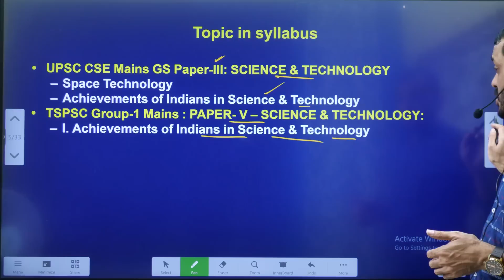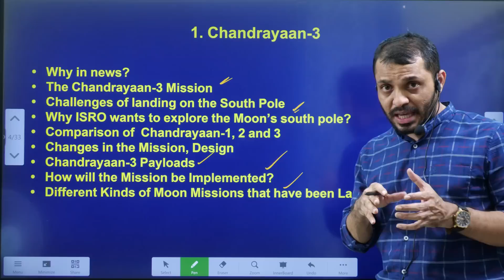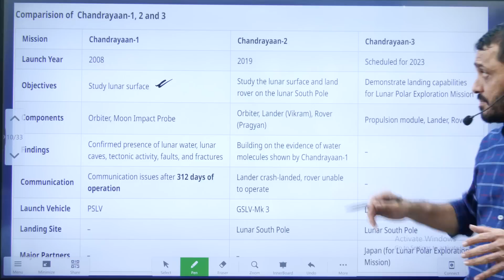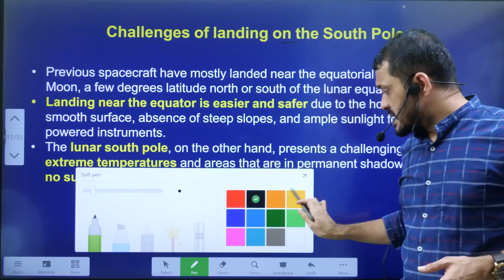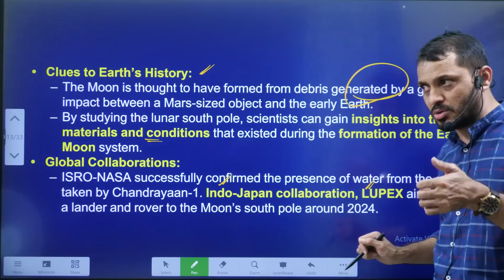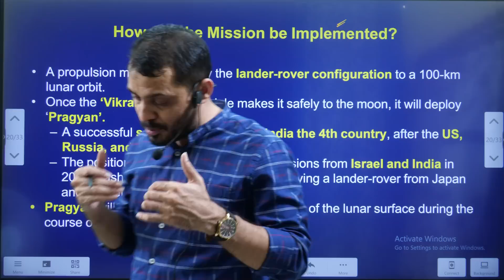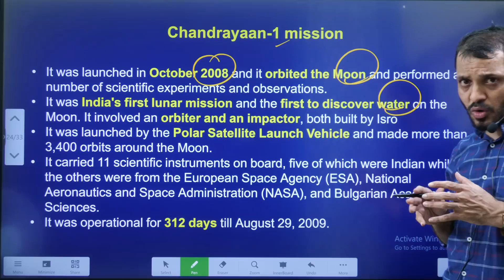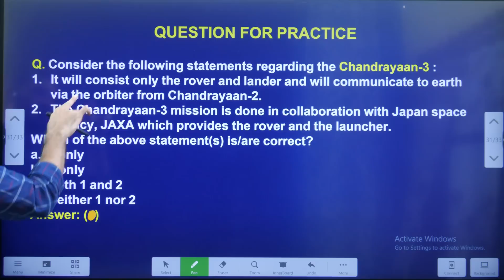నింగిలోకి చంద్రయాన్ 03||Chandrayaan-03 launch, soft landing,lunar missions by Mana Laexcellence UPSC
నింగిలోకి చంద్రయాన్ 03||Chandrayaan-03 launch, soft landing,lunar missions by Mana La Excellence UPSC

*Mana La Excellence Telegram Channel Link*

Address:
La Excellence IAS
1st floor, #1-10-223/s,

English:
La Excellence IAS Coaching Institute
Kannada: